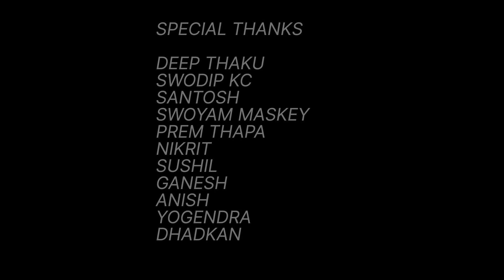BTS @The sound of Sorrow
BTS  @swoyam maskey
Editor @arbinrai3563